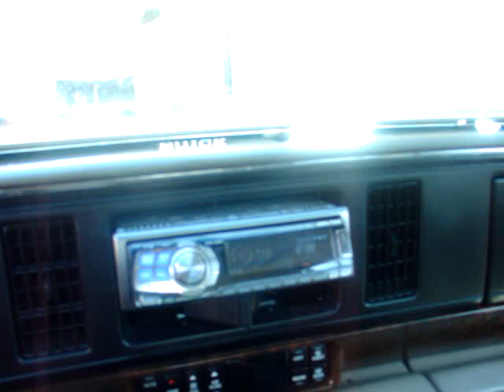buick scraper on 24"s 3 scrapers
need a scraper ? holla at me